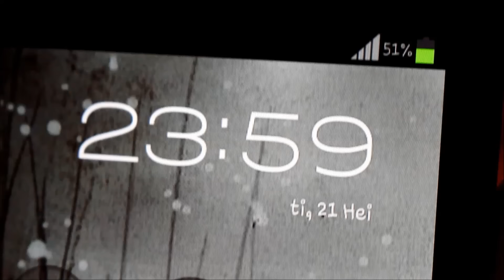SOMETON PÄIVÄ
Tiiättekö sen tunteen, kun on päivän ilman puhelinta tai tietokonetta ja on todella riippuvainen niistä? ._.

Laita peukkua ylös jos pidit ♥